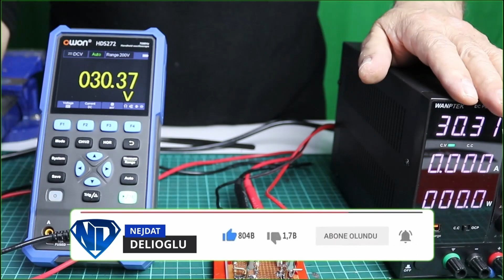Zener Diode Testing Made Easy Tips and Tricks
For the video description:

In this video, we'll show you how to test Zener diodes, a popular type of semiconductor component used in many electronic circuits. We'll cover the basics of how Zener diodes work, common types of Zener diodes, and the tools you need to test them. We'll also demonstrate a simple and effective DIY Zener diode tester that you can build at home with just a few basic components. Whether you're a beginner or an experienced electronics enthusiast, this video has something for you.